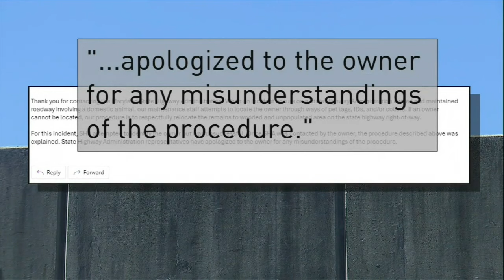Heartbroken owner discovers dog's remains dumped by State Highway personnel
A devastated dog owner is searching for answers after she says State Highway officials lied about dumping her pet’s remains on the side of a busy street.